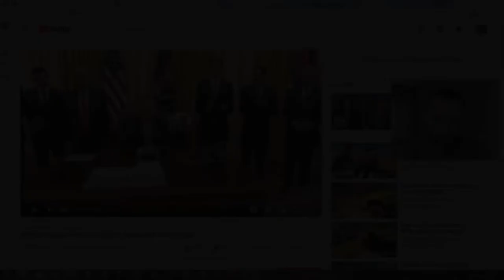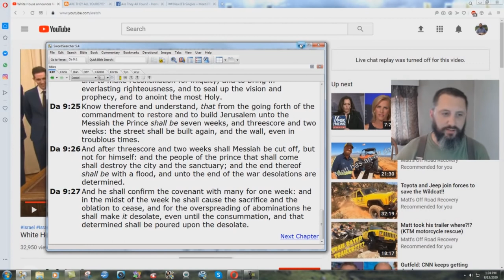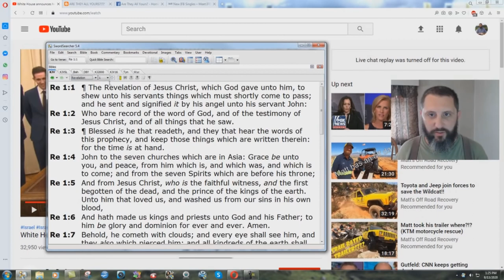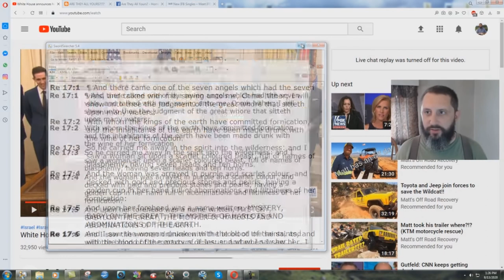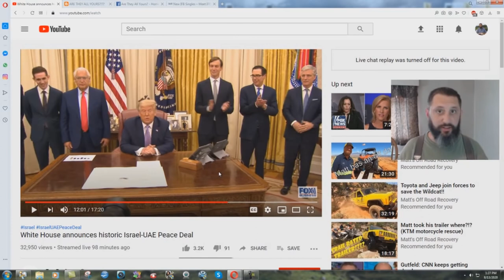The Antichrist Peace Treaty Has NOT Been Signed!